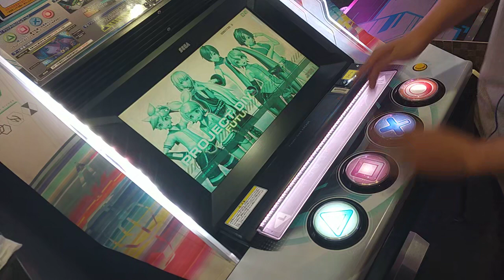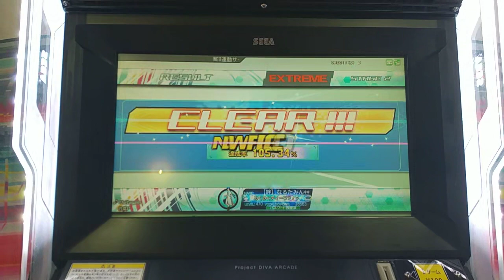【僕のDIVA活動記録 EXTREME編】#53 Rosary Pale ★8【初音ミク Project DIVA Arcade】